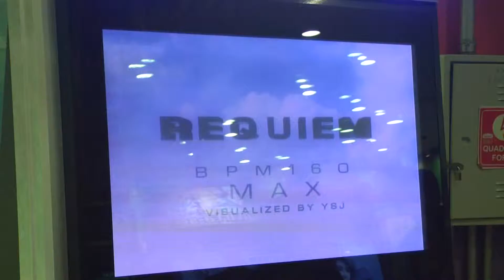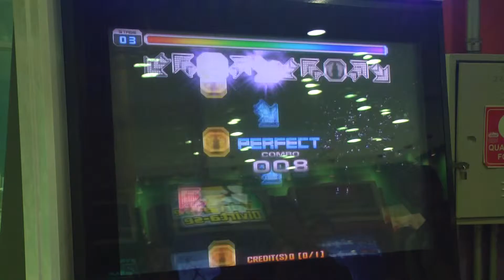Campeonato Quatro Estações - Etapa Outono 134